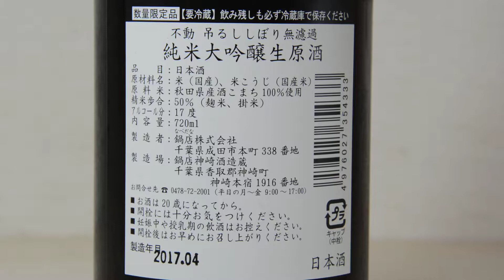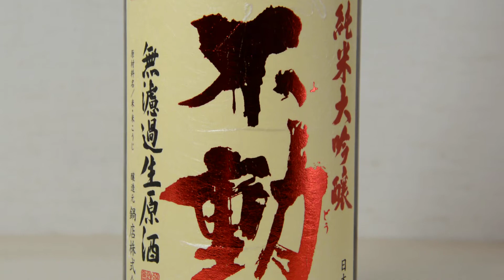[Fudou Jyunmai Daiginjo "Nabedana"] Nihonsyu(sake) From Chiba Japan 不動 純米大吟醸 無濾過生原酒 吊るししぼり鍋店株式会社千葉県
I bought sake made by from Chiba  "Fudou".
What I bought this time is a pure rice daiginjo ,Non-filtered raw sake,Hanging squeeze.
It is very fragrant and ornate, fruity and slightly sweet.
The end of drinking is quite refreshing, but as it is still raw sake, it also has a strong feeling firmly.
The last bitterness that remained on the tongue was not so strong that there was little bitterness left.
Because it was a very delicious liquor, I think that it is perfect for you who likes scented sake.

Nabedana Kabushikigaisya 鍋店株式会社
Address : 〒286-0026  千葉県成田市本町338
Japan, Chiba-ken Narita-shi Hon-choo 338

千葉お酒「不動」を購入しました。
今回購入したのは、純米大吟醸　無濾過生原酒　吊るししぼりです。
非常に香り華やかで、フルーティーで少し甘めの香りです。
飲み終わりは、なかなか切れが良くさっぱりとしていますが、やはり生原酒ですから力強い感じもしっかりと残っています。
舌の上に残る最後の苦味は、それほど強くなく少し苦味が残っているかなといった程度でした。
非常に美味しいお酒でしたので、 香り豊かなお酒が好きなあなたにぴったりの日本だと思います。